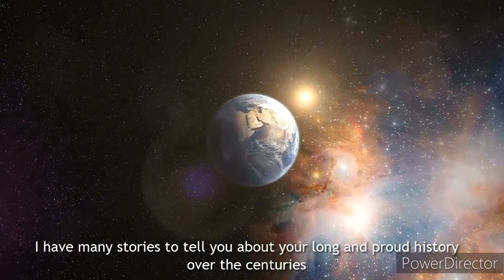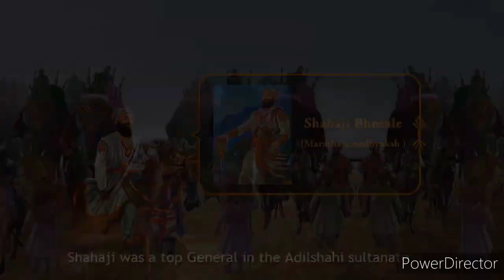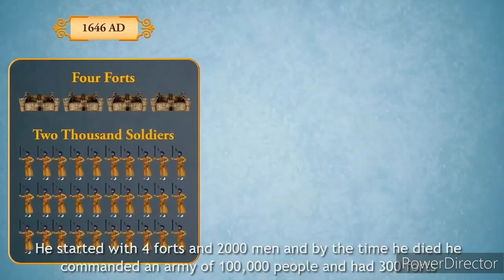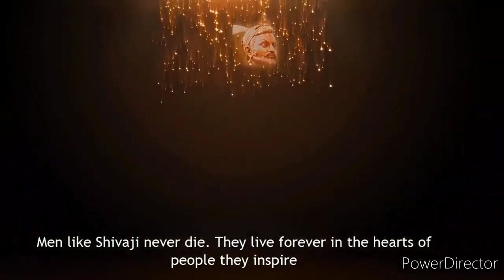छत्रपति शिवाजी महाराज|| Shivaji Maharaj biopic|| Maratha Empire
शिवाजी, भारत में मराठा साम्राज्य के संस्थापक थे. शिवाजी की जन्मतिथि को लेकर मतभेद हैं. कुछ इतिहासकार इनका जन्म 19 फ़रवरी,1630 मानते हैं तो कुछ अप्रैल 1627 मानते हैं. आइये इस लेख में शिवाजी की जीवनी और अन्य घटनाओं के बारे में जानते हैं.
सबसे महान राजाओं में से एक हैं. उनकी युद्ध प्रणालियाँ आज भी आधुनिक युग में अपनायीं जातीं हैं. उन्होंने अकेले दम पर मुग़ल सल्तनत को चुनौती दी थी.